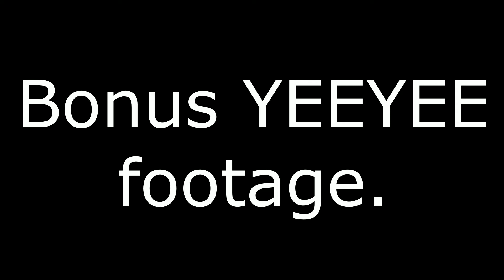Car Showcase ( Need For Speed Heat )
I decided to do a showcase of some of my best customized cars in Need For Speed Heat.